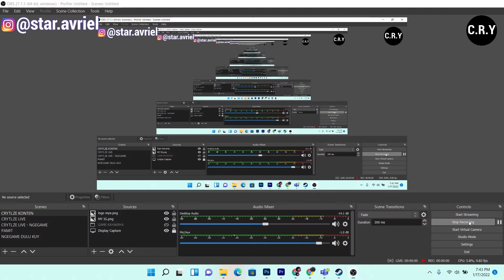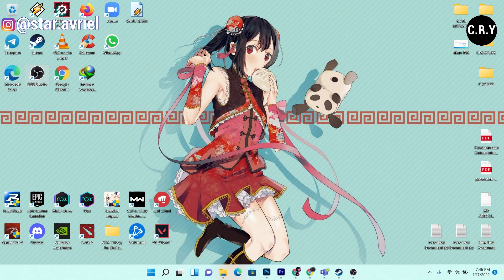GAK CUMAN RENTAL KANOJO OFFLINE DOANK! SEKARANG TERSEDIA RENTAL KANOJO DI GENSHIN IMPACT!